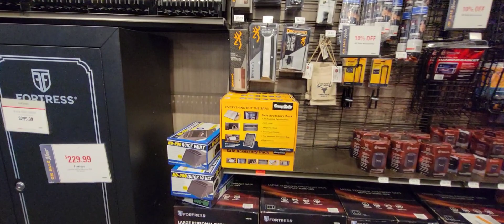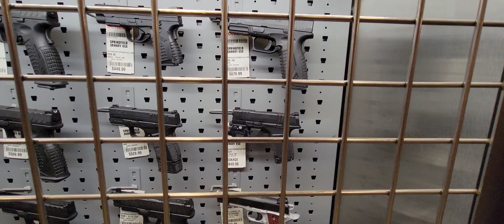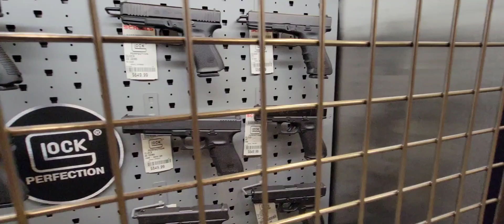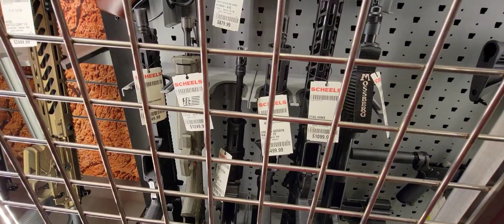BEST GUN SELECTION YET *THE WALMART OF GUNS* (SCHEELS)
If yall like this content and want more gun content drop down in the comments and let me know. Thanks for all the love and support!!